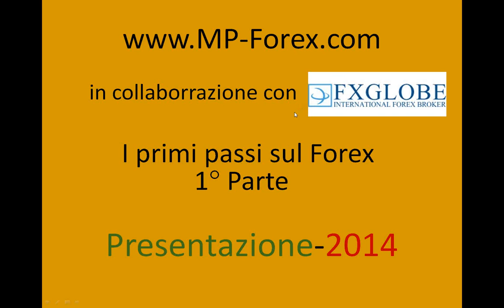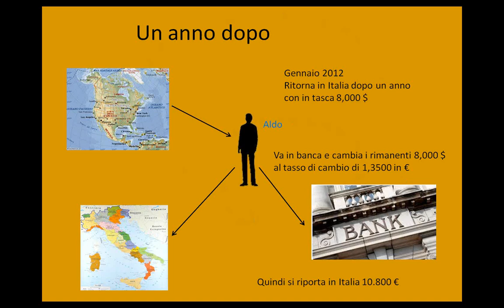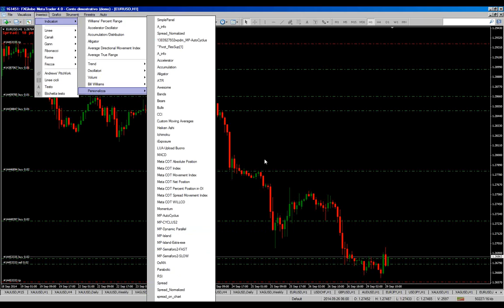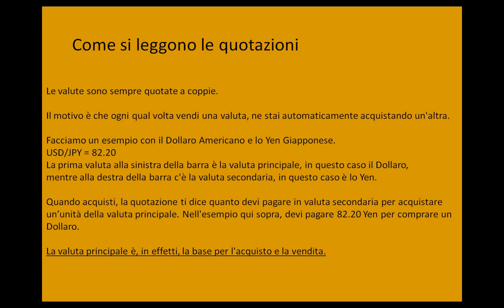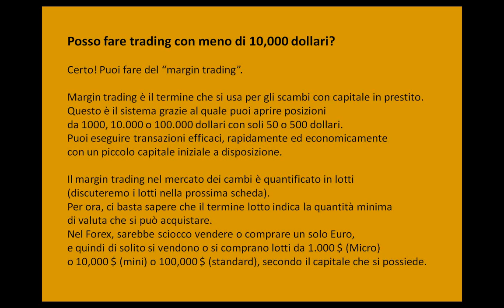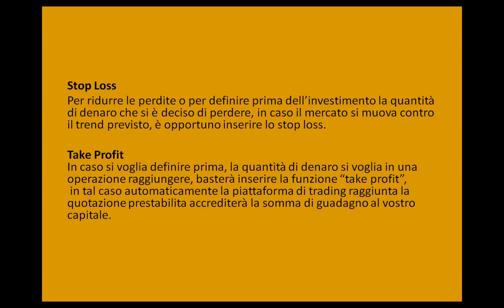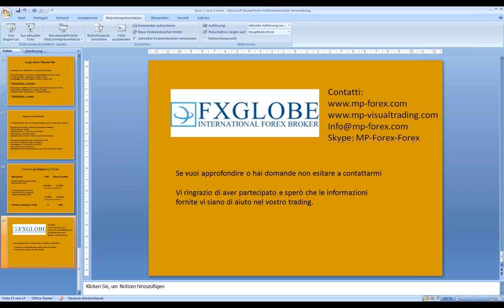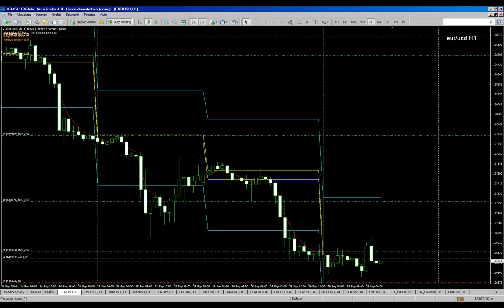2014 09 29 09 51 Corso base 1